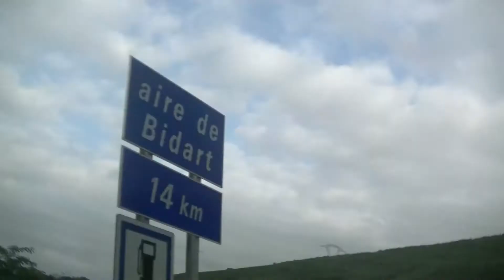vlog - c est fini les vacances - it's over the holidays - MAREVA TUBE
mareva a fini c est vacances